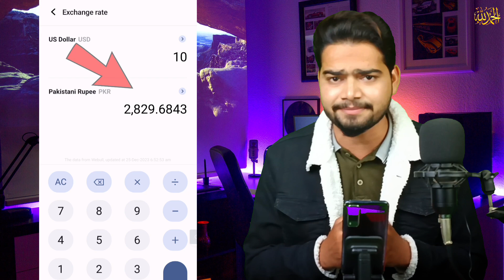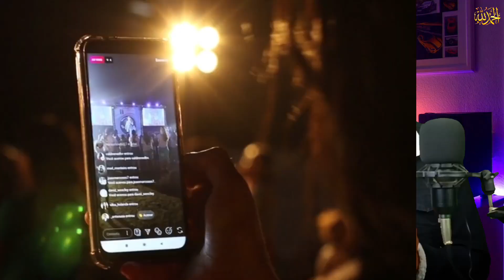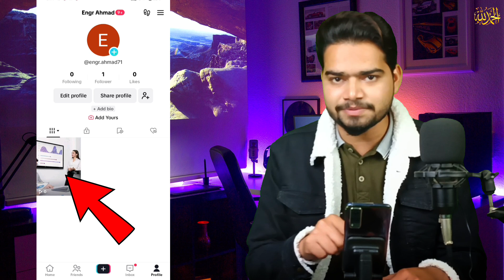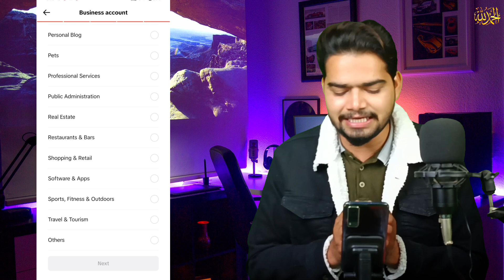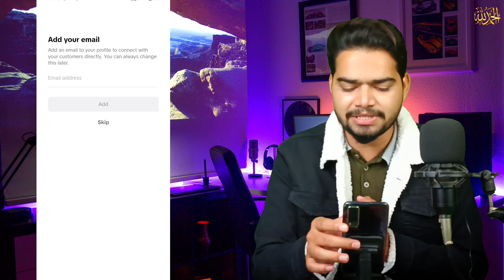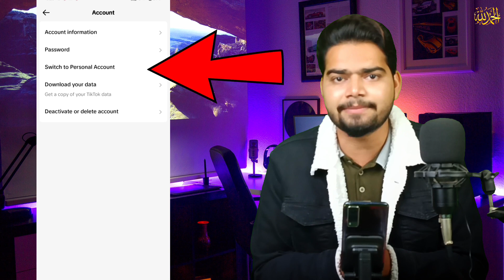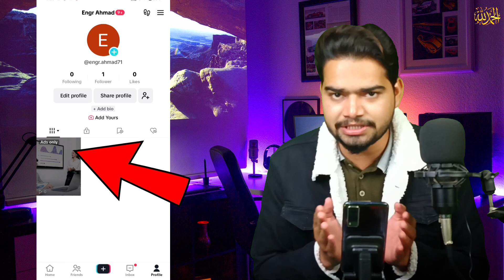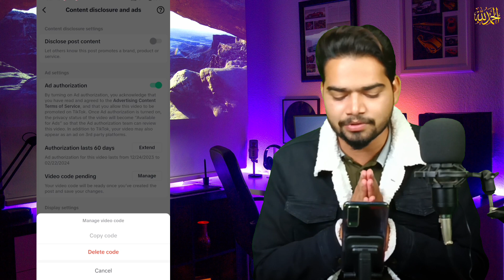How to create TikTok Ad Agency Account in Pakistan & Earn Money from TikTok Ads🤑 | Engr Ahmad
🔥How to Monetize Tiktok in Pakistan (Full Tutorial) | How Earn money from Tiktok Pakistan 2023

Tiktok Monetization in Pakistan | How to Earn Money from Tiktok In Pakistane Money From TikTok

 Tiktok Monetization in Pakistan | How to Create usa Tiktok Account in Pakistan

 How to Earn Money from Tiktok In Pakistan | Tiktok se Paise Kaise Kamye | Make Money From TikTok

A.O.A

The video is about Tiktok Monetization in Pakistan, How to Create Tiktok Account in Pakistan, Tiktok Earning in Pakistan. Watch complete video and start your earning using tiktok ads.

Welcome to our comprehensive guide on how to make money from TikTok in Pakistan! If you've been wondering how to turn your TikTok passion into a lucrative income stream, you've come to the right place. In this video, we will walk you through the steps and strategies to monetize your TikTok presence and start earning money from this popular social media platform.

Here's what you can expect to learn in this video:

1. **Creating Engaging Content**: We'll show you how to create TikTok videos that capture the attention of your audience. From trending challenges to creative storytelling, discover the secrets to going viral.

2. **Building a Follower Base**: Learn how to grow your TikTok followers organically. We'll share tips and tricks to increase your reach and engagement.

3. **Leveraging TikTok Ads**: Explore the world of TikTok advertising and how you can use it to earn money. We'll explain the different ad formats and how to get started.

4. **Branded Content and Partnerships**: Find out how to collaborate with brands and promote their products or services on TikTok.

5. **Monetizing Your TikTok Following**: We'll discuss the various ways you can turn your TikTok followers into paying customers or supporters.

 tiktok monetization in Pakistan, tiktok earning in Pakistan, online earn from tik tok in Pakistan, make money from tik tok in Pakistan, how to make USA Tiktok monetize account in Pakistan, tik tok monetization Pakistan full tutorial, Ustad g, ustad ji
tiktok ads
tiktok views problem
tiktok ads in pakistan
get tiktok views online earning
how to create tiktok ads account
how to create tiktok ads in pakistan
how to create tiktok ads
create tiktok agency account
tiktok agency account
how to create tiktok ad account
tiktok ads account in pakistan
how to create tiktok ads account in pakistan?
how to create tiktok ads account in pakistan 2023
how to create tiktok agency account
tiktok ads account for pakistan